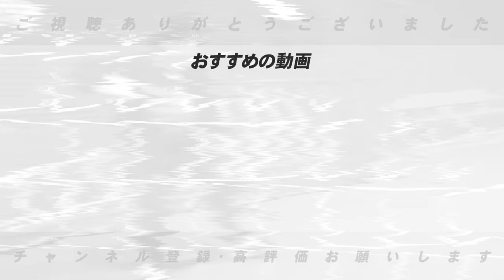【西武改革】血の入れ替え‼︎仁志敏久氏&立花氏の入閣が決定‼︎将来4番打てる打者を育てるべき‼︎高木も一目を置く仁志コーチの入閣に期待すること語ります。